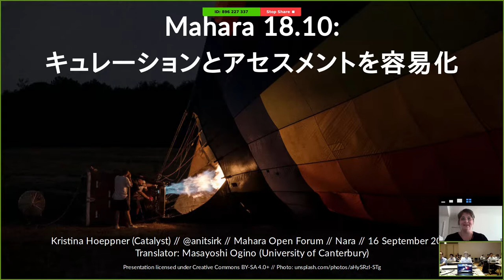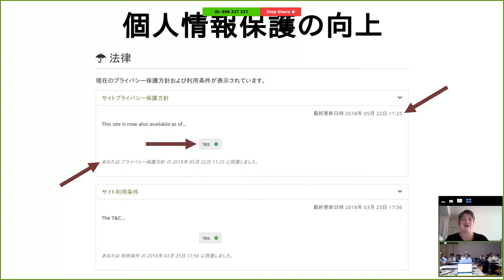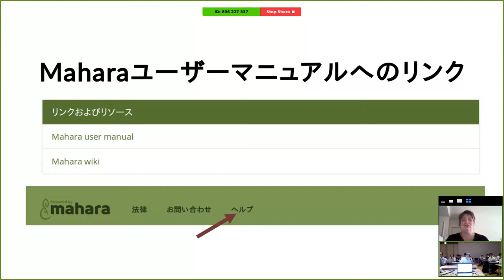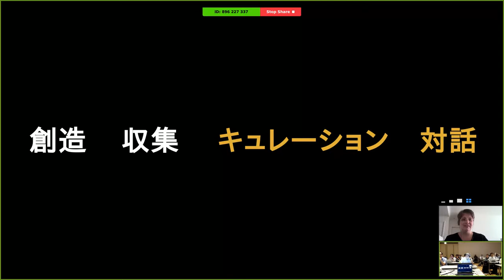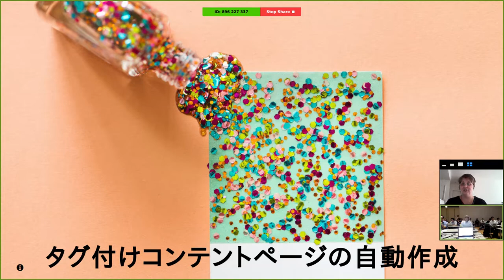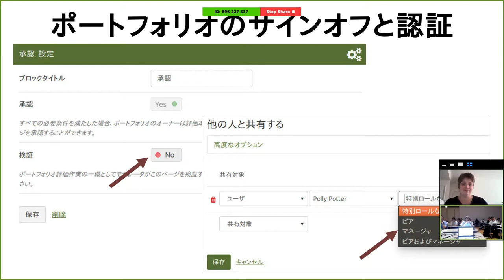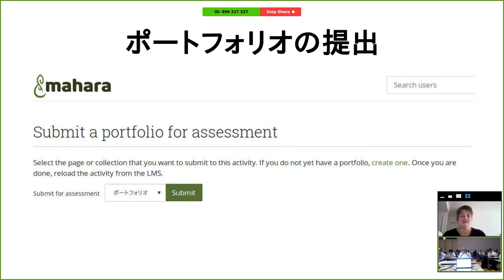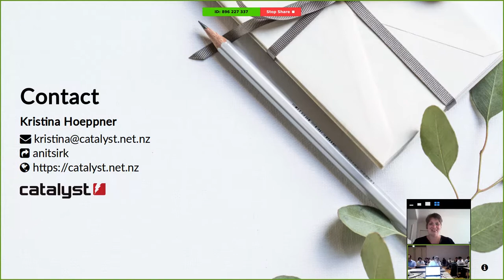Mahara 18.10: Facilitate curation and assessment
Online presentation by Kristina Hoeppner (Catalyst) at Mahara Open Forum in Nara, Japan, on 16 September 2018.

Translation thanks to Masayoshi Ogino